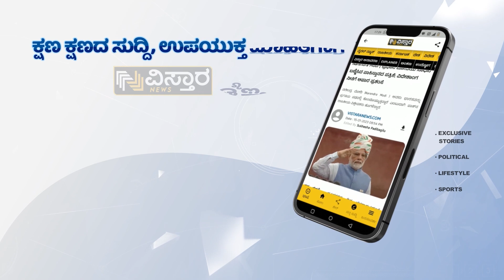ಬೆಂಗಳೂರಿನ ಗಂಗೊಂಡನಹಳ್ಳಿಯಲ್ಲಿರುವ ಸಂತ ಆಂತೋನಿ ಚರ್ಚ್ ಶಾಲೆ | Saint Anthony's Church School Function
ಬೆಂಗಳೂರಿನ ಗಂಗೊಂಡನಹಳ್ಳಿಯಲ್ಲಿರುವ ಸಂತ ಆಂತೋನಿ ಚರ್ಚ್ ಶಾಲೆಯ ಪದ್ಮಶ್ರೀ ಸಾಲು ಮರದ ತಿಮ್ಮಕ್ಕನವರ ಸಾಧನೆಯ ಅರಿವು ಮೂಡಿಸಲಾಯಿತು.

ಬೆಂಗಳೂರಿನ ಗಂಗೊಂಡನಹಳ್ಳಿಯಲ್ಲಿರುವ ಸಂತ ಆಂತೋನಿ ಚರ್ಚ್ ಶಾಲೆ | Saint Anthony's Church School Function | Vistara News